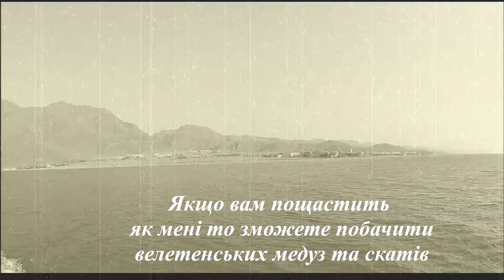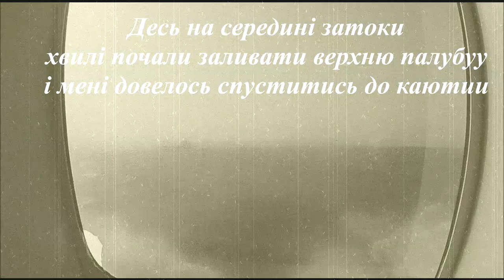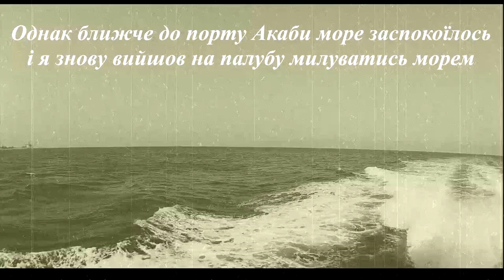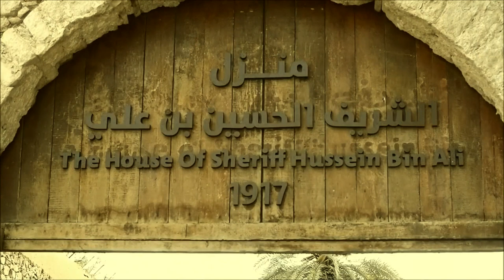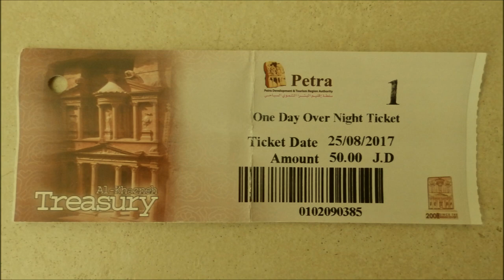Екскурсія із Шарм-Ель-Шейх (Египет) до Петри (Іорданія), дубляж на українській мові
Дане відео про екскурсію із Шарм-Єль_Шейх (Єгипет) до  Петри (Іорданія), озвучене українською мовою і є ремейком на російськомовну версію мого відео.